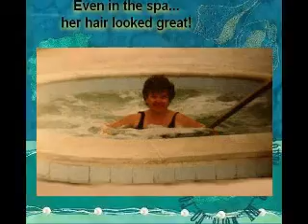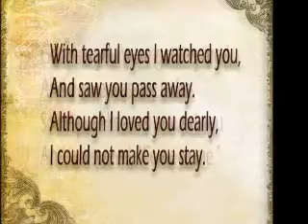Mothers day video